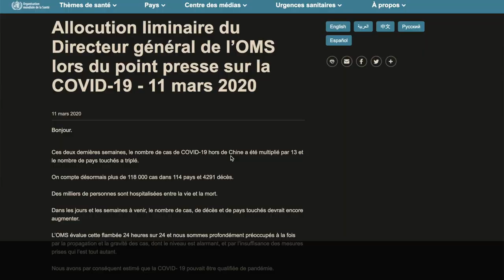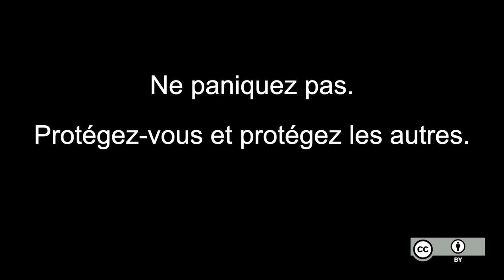Coronavirus : Chaque JOUR compte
Cette vidéo appelle tout spectateur à redoubler de prudence et de précautions sanitaires et épistémiques vis-à-vis du coronavirus. Elle a été produite par un ensemble de vulgarisateurs scientifiques, généralement pas experts en épidémiologie, mais qui font confiance aux communiqués de l’Organisation Mondiale de la Santé à ce sujet.

Une description détaillée de la vidéo (trop longue pour les descriptions YouTube) est fournie ci-dessous :

** Sources primaires **

** Vulgarisation **